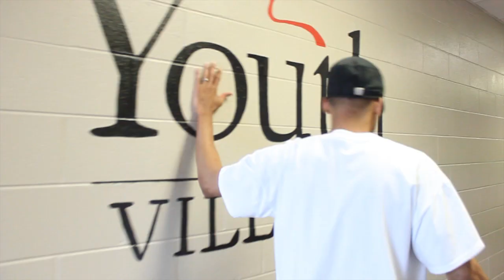YOUTH RESIDENTIAL FACILITY (7410) HIGHLIGHTS (C.H.R.O.N. SEVEN FOURTEEN)